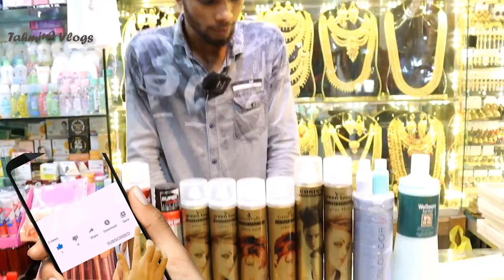চুলের স্টাইল এর স্প্রে দাম // Hair Spray Price In Bangladesh 2023 Hair Setting Spray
Green touch hair spray, কমদামে হেয়ার সেটিং স্প্রে, hair pump spray, hair pump spray price in bangladesh, hair polish price in Bangladesh, hair polish price 2023,

long lasting hairstyling spray review, hair spray for hair straightening, hair spray for hair curling, nova gold system professional super firm hold hair spray, Gatsby set and keep spray super hold, HAIR SETTING SPRAY REVIEW, Hair Fixer Spray for Straightening, Curling, Hair Styling,

ঠিকানা -
ভাই ভাই কসমেটিকস কালেকশন